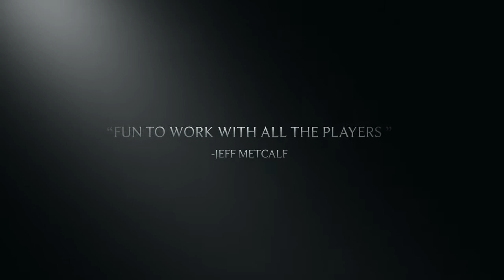Crew SC Camp Day 2